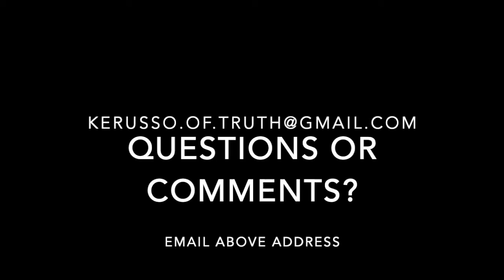This World is not Our Home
We are only here for a little while.  How should our minds be focused?